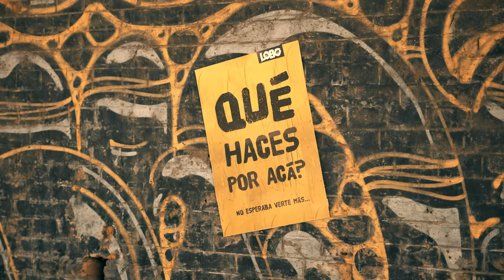Lobo - Qué haces por acá?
Producción: Juan Ignacio Agüero, Juan Manuel Colonna
Edición: Facundo Rissotti
Mezcla y masterización: Martín Pomares
Grabado en Estudios ION
Voz: Juan Manuel Lamas
Guitarras: Juan Ignacio Agüero
Bajo: Sebastián Sosa
Teclados: Nicolás Lattuca
Bateria: Ignacio Almeida
Coros y percusión: Juan Manuel Colonna
VIDEOCLIP
Actuan: Abril Fabro, Jeremías Manzini, Luxipixi
Producido por: Medusa Producciones